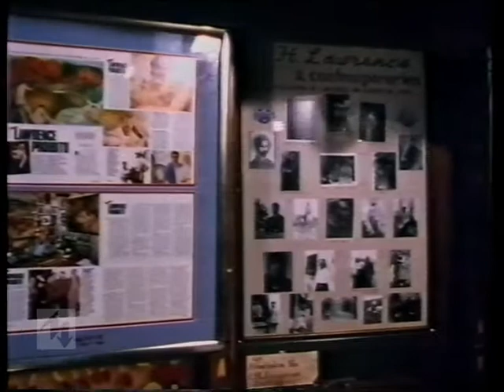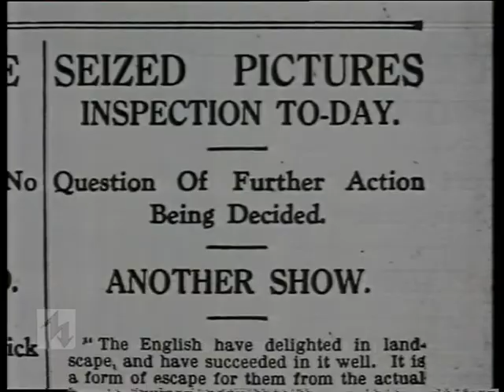Without Walls D H Lawrence paintings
If the British Government succumb to Greece's demands to return the Elgin marbles, the UK may well get back D. H. Lawrence's infamous 'obscene' paintings which were reported to be owned by US collector Saki Karavas in a 1992 edition of Channel 4's arts strand, "Without Walls".  You might have seen them in the Pan bookshop in 2003 - but they were replicas.  The originals, it seems, still reside in Karavas' small museum in Taos, New Mexico.